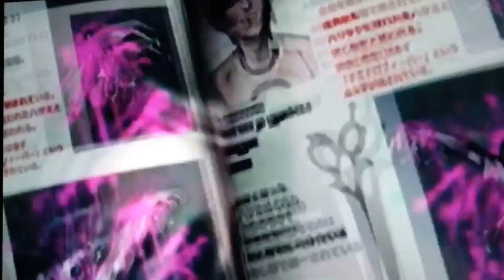Kopie von 28.08.14 - 1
Artun jill